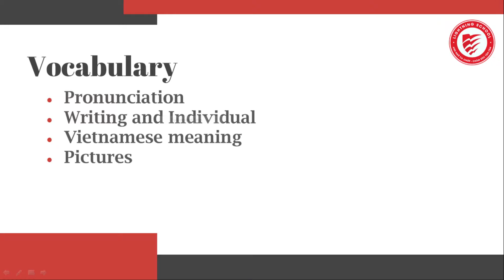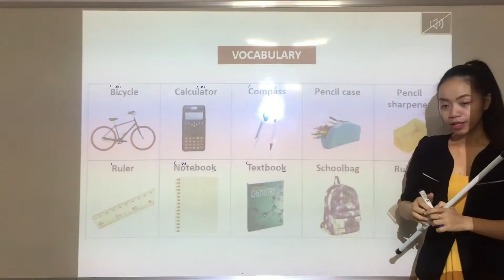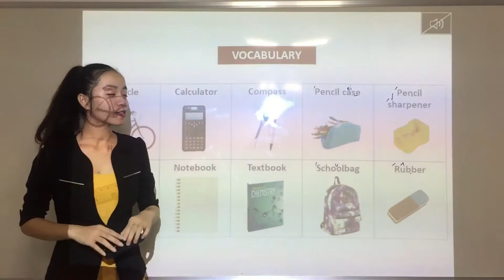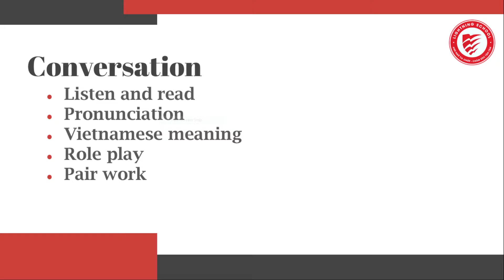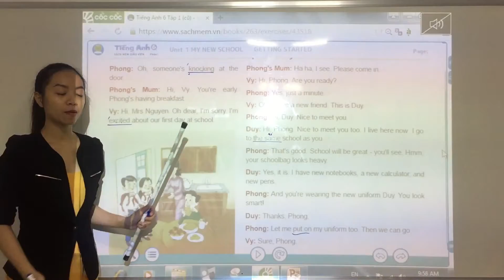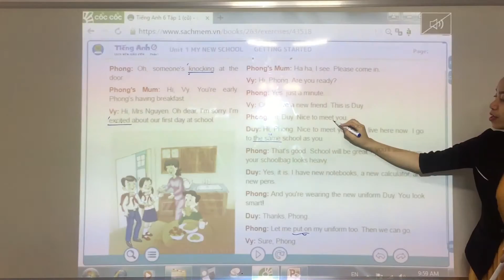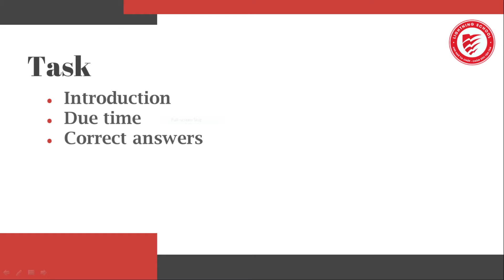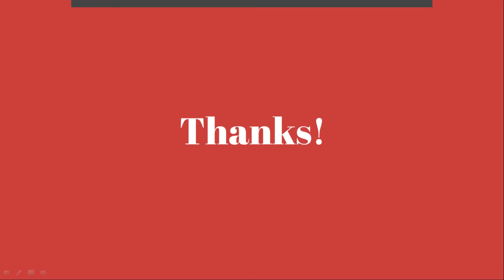01-High school English-Grade 6-Getting Started